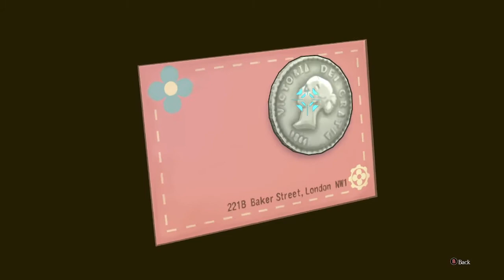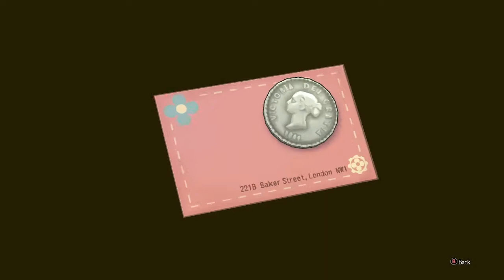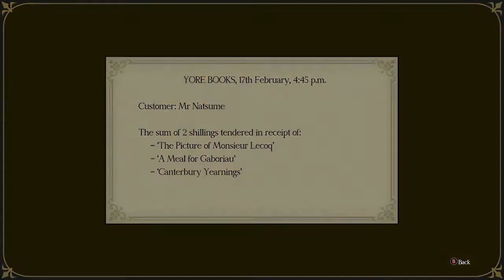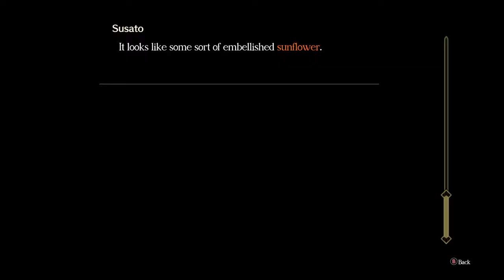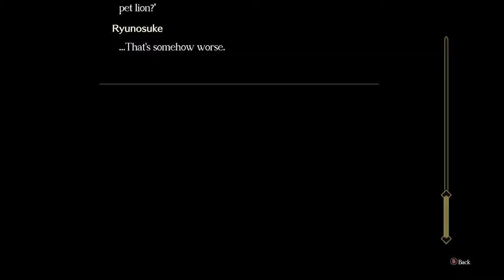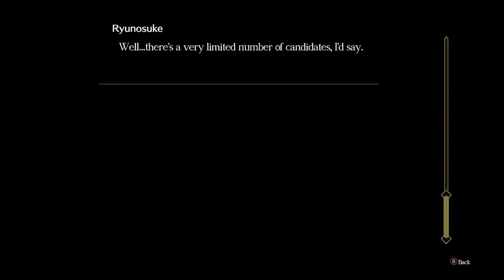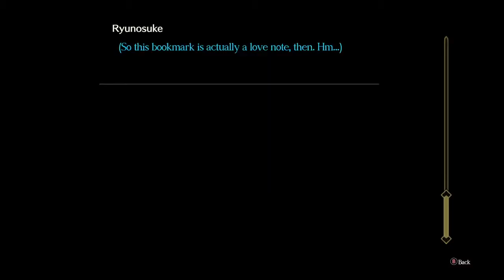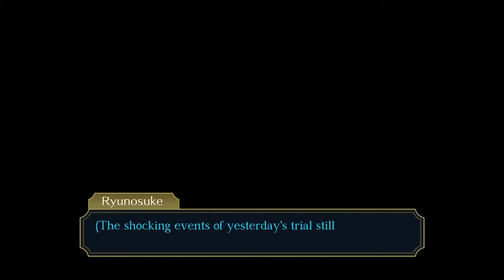Deductions, Deductions | The Great Ace Attorney Adventures [Chapter 4 ~ Part 2]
Herr Lock Sholmes really is amazing at what he does, it's incredible.

This was streamed live on Twitch. Check me out sometime!

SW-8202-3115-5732